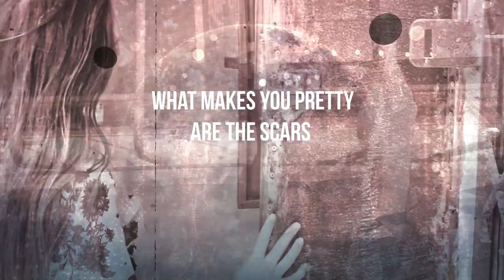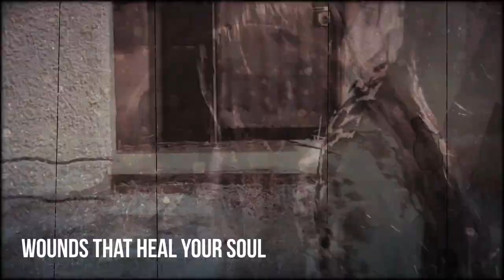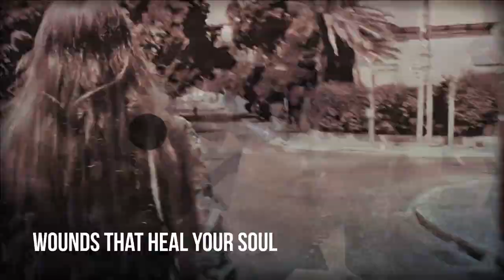Tomer - Pretty Scars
מילים ולחן : תומר
ביצוע : תומר
הפקה ומיקס : גל דהן
פסנתר : עידן שרון
תופים : רונן אשטמקר
מאסטרינג : עידן שרון

וידאו קליפ
צילום : בן רובין
שחקנית : יולי ונטורה
בימוי ועריכה : סטודיו ציפורה עוזיאל ובן רובין

Written & composed by : Tomer
Vocals :  Tomer
Production and Mix : Gal Dahan
Piano : Idan Sharon
Drums : Ronen Ashtamker
Mastering : Idan Sharon
Video Clip : Zipora Uziel Studio